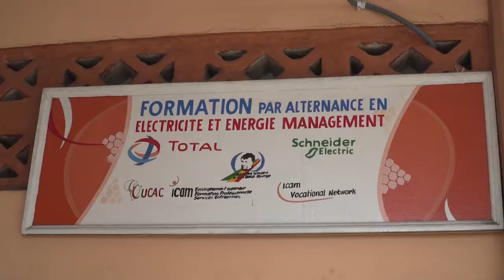REMISE DES DIPLÔMES DE LA FORMATION EN ELECTRICITE